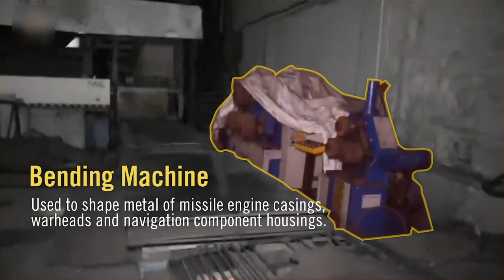Hiding In Plain Sight: Hezbollah's Beirut Missile Manufacturing Site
Turns out you need more than one hour to evacuate a Precision Guided Missile (PGM) manufacturing site, so Hezbollah hoped the reporters just wouldn't notice.
Well... we did.